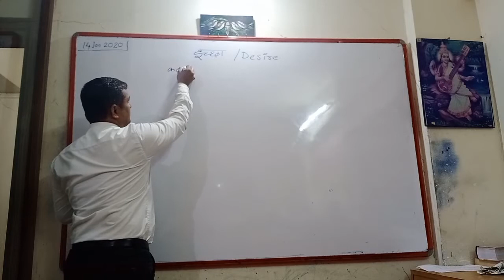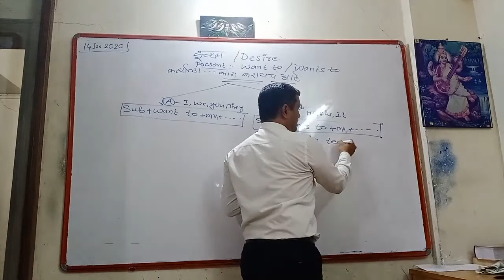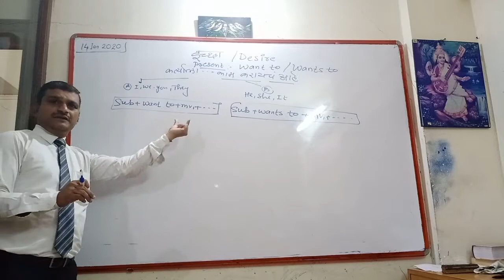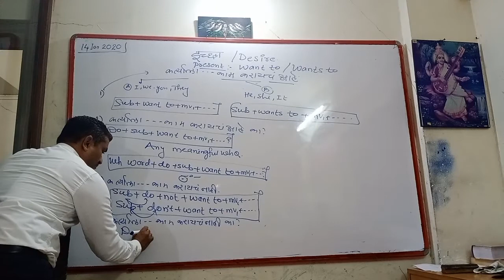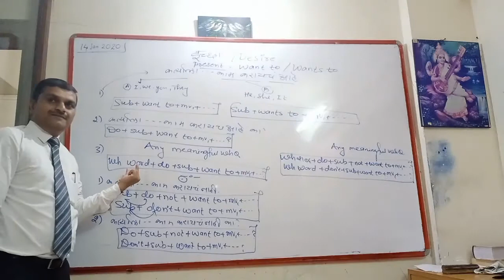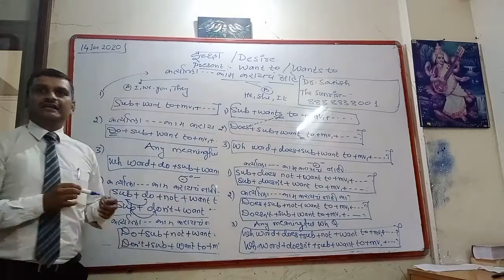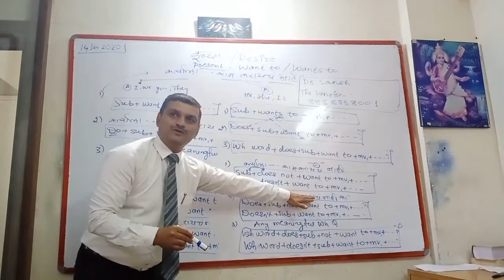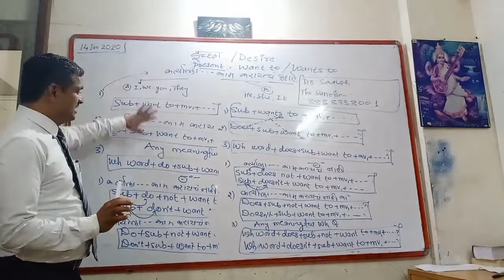Dr. Satish Naykinde - want to, wants to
Use of  want to and wants to